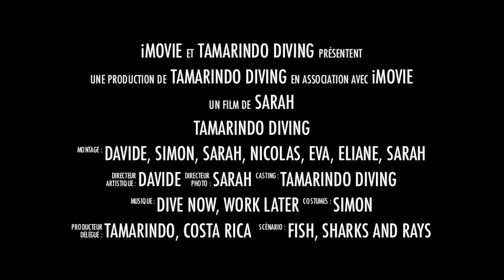Tamarindo Diving @ Catalina's Islands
Join us in the beautiful Paradise of Costa Rica

Thank you Sarah for this beautiful Video!